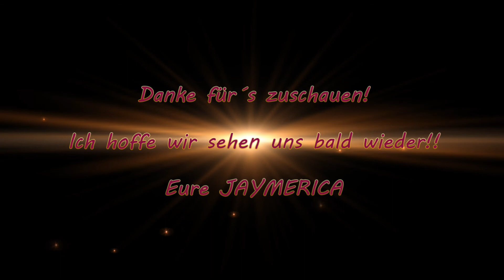#7 JAYMERICA Smithsonian Zoo und Flugzeugpark ( AU Pair, Vlog, Aifs )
Meine lieeeben!
Gestern war ich im "FLugzeugpark" und im Zooo leider hab ich keine Pandabären gesehen und viele Tiere waren einfach drinen und haben sich versteckt, aber ich fand es trotzdem wunderschön dort! Seht selbst ;-)